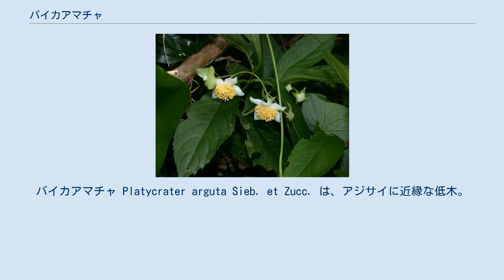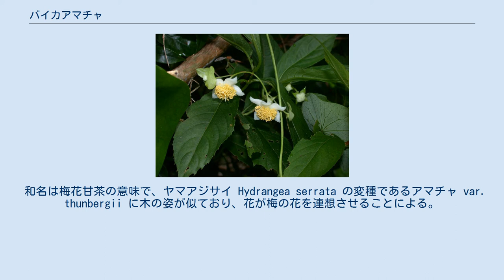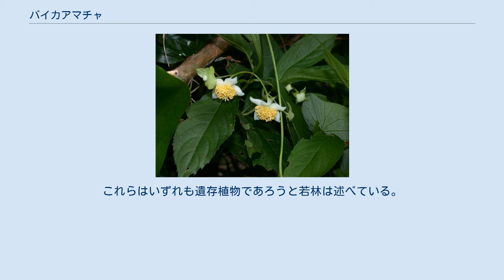バイカアマチャ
バイカアマチャ Platycrater arguta Sieb. et Zucc. は、アジサイに近縁な低木。
装飾花はあるが目立たず、むしろ通常の花が大きくて目立つ。
 落葉性の低木で、茎は下の方でよく分枝する。
若枝は断面が円形で表面に短い毛があるか無毛。
前年の枝では樹皮が縦に裂けて剥がれる。
冬芽は狭卵形で、先端は尖り、鱗片は広披針形で縁に毛があり、それが2-3対あって冬芽を包む。
 葉は対生で、その年の枝に4-5対を着けるが、先端近くのものほど大きい。
葉柄は長さ10-25mmで、基部には1mm程度の毛がまばらにある。
葉身は長楕円形または狭長楕円形で、先天は尾状に尖っており、基部は次第に狭まる。
大きいものでは長さ10-22cm、幅3-6cmで、縁に鋸歯があり、両面に伏せた毛が一様に生えている。
葉質は薄い。
花茎は今年の枝から出て、径5-10cmの集散花序を着ける。
ただし花数は数個でごくまばら。
苞は披針形から舟形で長さ2.5-3mm、外面に毛が密生する。
花序の外側には装飾花が着く。
装飾花は長さ11-27mmの枝の先に生じ、萼が3-4枚あってそれらが互いに癒合して盾状となる。
径は10-30mmで縁は3-4に浅く裂けるかあるいは滑らかで、網状脈がはっきり見える。
色は白っぽいがあまりはっきりしない。
装飾花は両生花の結実まで残存する。
 両生花は径16-22mmで、長さ7-25mmの花柄、それに続いて3-5mmの長さの花筒があって、先端に向かって太くなり、花に続く。
萼裂片は4個で長さ1.5-9mm三角で先端が尖る。
これは開花時には広がり、果実になると反り返るものが多い。
花弁も4個あり、卵形で長さ8-10mm、先端は尖る。
大きく開くが、その縁は内に曲がっている。
これは蕾がほぼ球形で、それが縦に十字に割れて広がった形である。
花弁は花後には落下する。
雄蘂は100以上もある。
花弁は真っ白で葯は黄色く、美しい。
 蒴果は倒円錐形で、これは花から萼片と花柱が残って雄蘂と花弁が無くなった形である。
長さは花柱を除くと7-11mm。
 和名は梅花甘茶の意味で、ヤマアジサイ Hydrangea serrata の変種であるアマチャ var. thunbergii に木の姿が似ており、花が梅の花を連想させることによる。
 全体の姿 日本では本州（静岡県・紀伊半島、中国地方）と四国、九州に分布する。
国外では中国に隔離分布している。
山林内でやや湿った斜面などに生える。
 本属にはこの一種のみが含まれる。
ただし中国産ものは変種 var. sinensis としている。
 やや近縁の属であるキレンゲショウマやギンバイソウも本属と同様に1種ないし2種のみからなり、日本と中国だけから知られる。
これらはいずれも遺存植物であろうと若林は述べている。
 ^ 以下、主として佐竹他(1999),p.164 ^ 牧野(1961),p.239 ^ 若林(1997),p.303